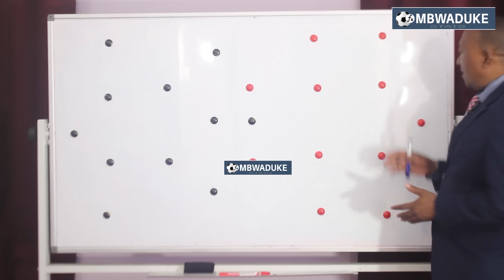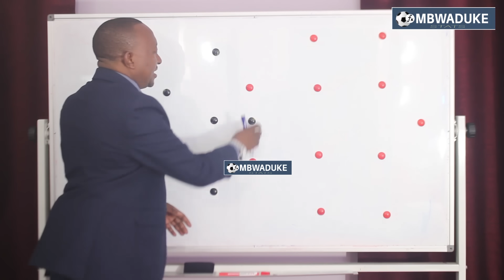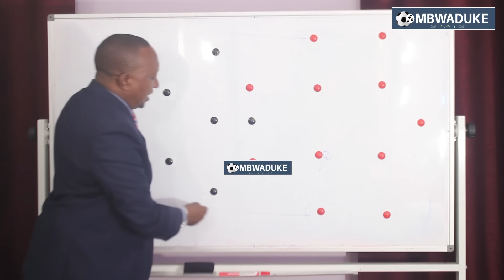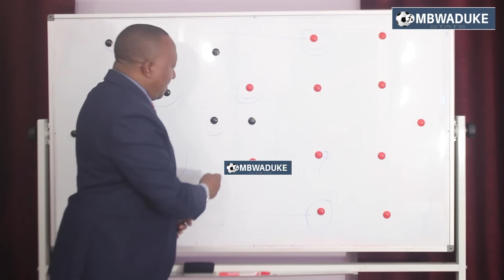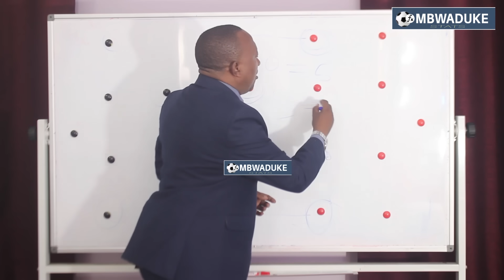MBWADUKE: TOUGH MATCH! YANGA ILIVYOSHINDA KIBABE KATIKA BONGE LA MECHI 'MGUU WA SHINGO MGUU WA ROHO'